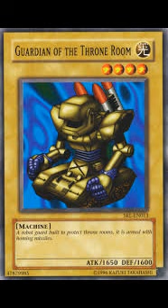guardian of the throne room